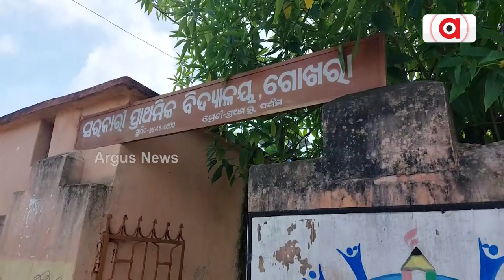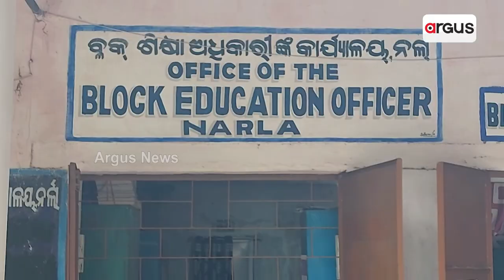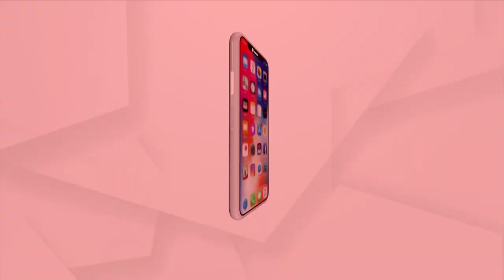ସ୍କୁଲ ୟୁନିଫର୍ମ ଘିନାନେ ବଡ ଦୁର୍ନୀତି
କଲାହାଣ୍ଡି ଜିଲ୍ଲା ନର୍ଲା ବ୍ଲକନେ ସ୍କୁଲ ୟୁନିଫର୍ମ ଘିନାରେ ବଡ ଦୁର୍ନୀତି । ମିଲିମିଶି ଖାଇଗଲେ ଛାତ୍ରଛାତୀକଁର୍ ହକ୍‌କର ପଏସା । ନର୍ଲା ବ୍ଲକର୍ ୧୯୩ ଟା ପ୍ରାଥମିକ ଆର୍ ଉଚ୍ଚ ପ୍ରାଥମିକ ସ୍କୁଲ୍ ଲାଗିର୍ ସ୍କୁଲ ୟୁନିଫର୍ମ ଘିନବା ଲାଗିର ଟଙ୍କା ଆସୁଛେ ।